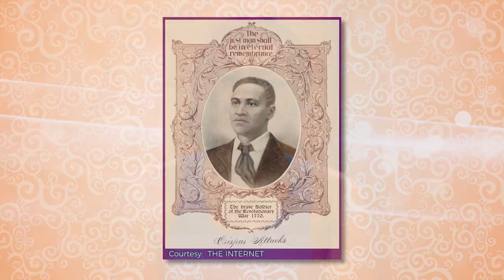A Seat at the Table -- EP 108: African Americans in War: The Good, The Bad, and The Ugly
African Americans have participated in every war in U.S. history. We talk about the impacts, both good and bad, for veterans and their families. Veteran Al Vivian is a retired Army Captain and he shares how beneficial it was to serve.